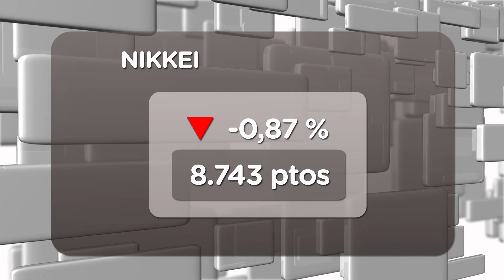El Ibex abre plano pese a la rebaja de S&P (14/10/2011)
El recorte de Standar and Poor's a la calificación de España ha sumado aún más incertidumbre en los inversores y el Ibex 35 ha abierto la sesión de viernes en plano hasta los 8.950 puntos. Poco ha tardado en darse la vuelta y colocarse en terreno negativo con recortes del 0,33% .